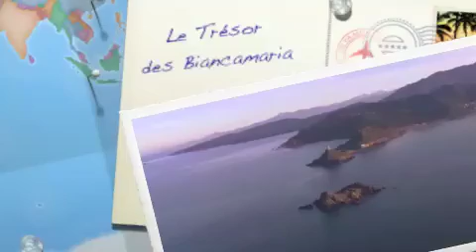Le Trésor des Biancamaria, roman d'Aurélie Fredy, Elan Sud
Quand la pêche aux oursins tourne à la pêche miraculeuse, Félix Biancamaria ne pense pas que les événements vont prendre une telle importance.
Dans les années 1980, deux plongeurs découvrent une manne dans les eaux tièdes du golfe de Lava, en Corse. Ce trésor fait tourner la tête de tous ceux qui l’approchent : rêves fous, curiosité, jalousie…
La loi sur les biens maritimes était encore évasive. Depuis, la législation a changé et le gouvernement français recherche, pièce après pièce, ce patrimoine qui éclaire une partie de l’histoire romaine.
Félix Biancamaria, l’acteur principal de cette histoire vraie, s’est confié à Aurélie Fredy et lui a inspiré ce deuxième roman édité dans la collection Élan Sud’Aventure.
Le premier roman d'Aurélie Fredy, C’est aujourd’hui dimanche, a été primé en 2013 par le jury du Prix Première chance à l’écriture.

Ce film contient une partie d'un reportage sur le sujet fait par la chaîne Arte.